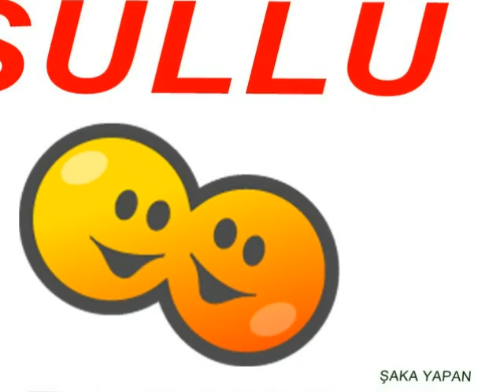SÜLLÜ SÜPER TELEFON ŞAKASI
TELEFON ŞAKASI
YAPANLAR L.BOSTANCI
A.KOZLU H.DÖNMEZ U.GÜRELLİ E.TURKAN
ŞAKA YAPILAN.K.BARIŞ